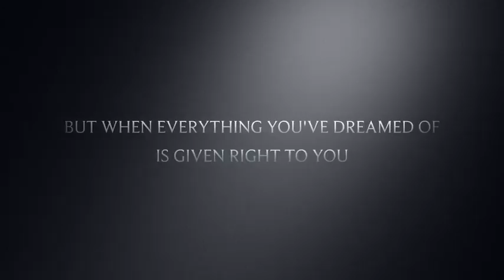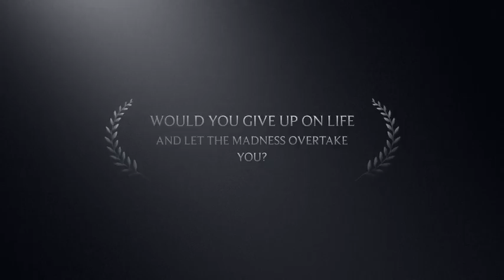The Bell Jar Trailer